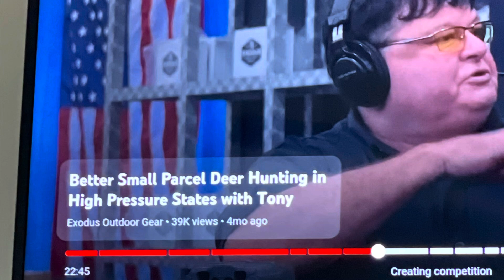Ballon shoot sunday